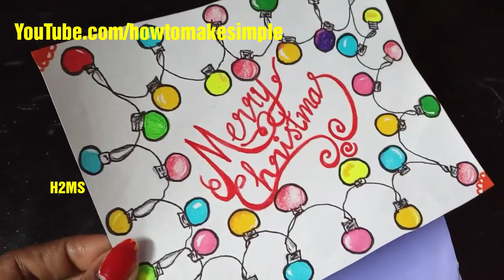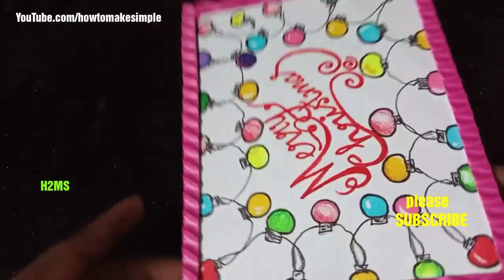how to make simple Greeting Card for Christmas | Santa Claus | 30 Day Greetingcard Challenge Day 18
@howtomakesimple   New Year & Christmas Greeting Card 2025, 30 Day Greeting card Challenge Day 18 , Merry Christmas , happy Christmas , Santa Claus , X - Mas tree,
how to make simple greeting card